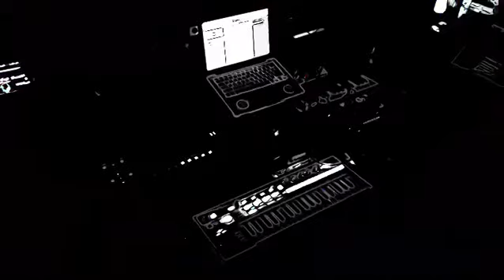P2 Modular/Semi-Modular Dark Industrial Ambient Synth Jam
This is a cut of a live jam in my studio using Modular and Semi-Modular Synthesizers with their Probability, Randomness and Sample/Trigger and Hold parameters to create an ever changing and evolving sequence. Im not in it the video because the 4 synths that are synced together are all being fed and triggered with randomizations of all the parameters assigned through MIDI and CV.